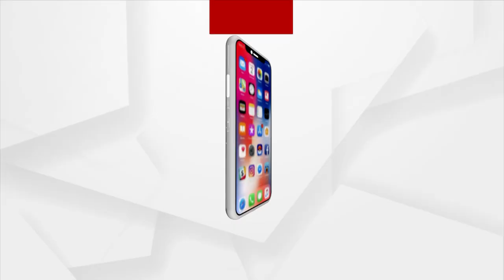Bhadrak City Now Full of Garbage | ArgusNews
Officials from the National Highways Authority's Drainage Department and the Public Works Department are set to destroy the Bhadrak district. The national highway expansion is tarnishing the image of the city of Bhadrak.